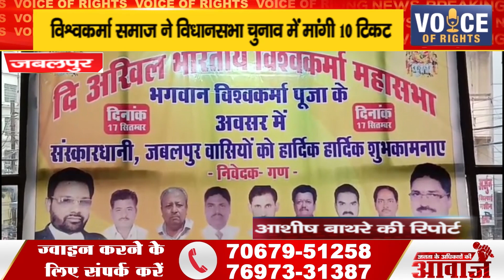जबलपुर ll विश्वकर्मा समाज ने विधानसभा चुनाव में मांगी 10 टिकट